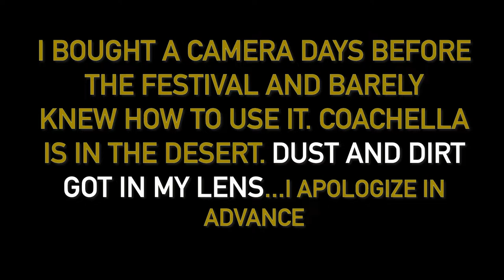Coachella House Movie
So this is strictly just the Coachella House. The story, the people, the inside of the crib. We found an air bnb 2.3 miles from the festival grounds. People from both coasts and New Zealand! Diverse crew of people that all met on Facebook and made it happen. I've got a full two part Coachella festival movie dropping as soon as the 2019 lineup drops!